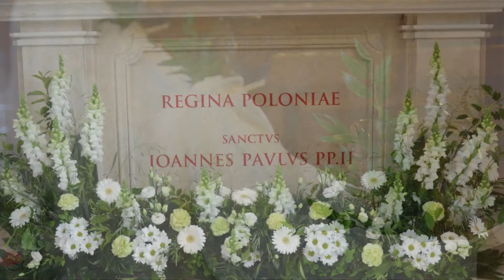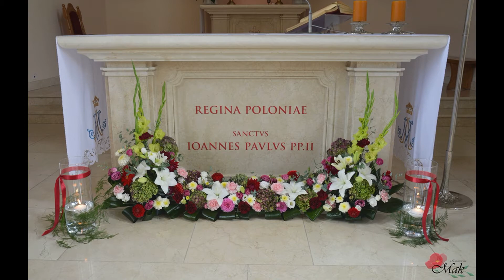Dekoracje ślubne - kwiaciarnia MAK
Polecamy słuchanie w słuchawkach.
I recommend listening on headphones.

Kwiaciarnia MAK
Podłęże 103

zapewniamy:
* bogatą i różnorodną ofertę florystyczną;
* profesjonalną obsługę oraz doradztwo w zakresie florystyki ślubnej, tak w kościele, jak i w domu weselnym;
* uwzględnimy tradycjonalizm i najnowsze trendy, w zalezności od oczekiwań;
* bierzemy udział w wielu pokazach florystycznych, co pozwala nam tworzyć własne, autorskie kompozycje w różnorodnych formach;
* bukiety i aranżacje kwiatowe tworzymy według gustu, oczekiwań i zasobów finansowych naszych klientów.

oferujemy:
* kwiaty cięte, sztuczne, rośliny doniczkowe, kompozycje z suszu egzotycznego, ceramikę, szkło oraz wiele innych artykułów dekoracyjnych.
* w sezonie wiosenno - letnim zapraszamy do naszego ogródka, gdzie oferujemy bogaty wybór nasion, roślin ogrodowych, balkonowych i cebul kwiatowych.

Wykonujemy pełny zakres usług florystycznych:
- ślubnych (bukiety dla Pani Młodej, świadka, butonierki, dekoracje samochodów, wystroje kościoła, dekoracje stołów).
- okolicznościowych (kosze kwiatowe, kompozycje z roślin doniczkowych, bukiety, kompozycje sztuczne na uroczystości domowe, rodzinne, w pracy, towarzyskie i inne).
- żałobnych (wieńce, wiązanki i kompozycje nagrobne).

Z NAMI BĘDZIE ZAWSZE PIĘKNIE I... KWIATOWO :)

DLA CIEBIE Z KWIATÓW STWORZYMY WSZYSTKO

3. Ennio Morricone - The Mission - Misja - for organ - Convent and the Church of the Capuchin Friars Minor (OFM), Krakow
4. The Lion King - Can You Feel The Love Tonight - on organ - ライオン・キング - Elton John

• Ave Maria - Bach/Gounod - on the organs and violin - church of St. John the Baptist in Krakow
• Da pacem Domine - śpiewy łacińskie - śpiewy gregoriańskie - Organs - Convent and the Church of the Capuchin Friars Minor (OFM), Krakow
• Ennio Morricone - Misja - The Mission - for organ (Paweł Piotrowski) - Organs - Convent and the Church of the Capuchin Friars Minor (OFM), Krakow